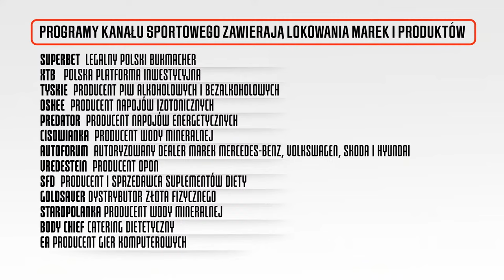RUNJAIĆ DO ZWOLNIENIA? WIDZEW – LEGIA 1:0! LECH BEZ FORMY. JAGIELLONIA POKONAŁA ŚLĄSK I JEST LIDEREM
Widzew Łódź – Legia Warszawa 1:0, Jagiellonia pokonała Śląsk (3:1) i jest na pierwszym miejscu w Ekstraklasie! Szalony mecz Piast – Radomiak (2:3), Lech i Raków gubią punkty! Na program "Liga PL" zapraszają Adam Sławiński, Wojciech Kowalczyk, Robert Podoliński i Mateusz Janiak.
➡️ Obudź w sobie Vikinga! Sprawdź ofertę diet na